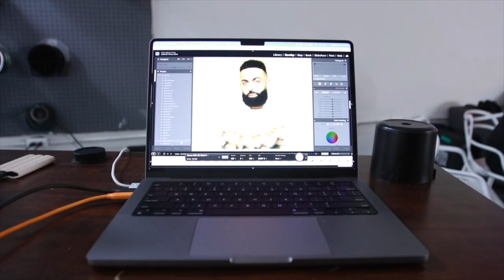ELADIO CARRION x GQ HYPE SPAIN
Welcome back to this Weeks episode! Today you will be traveling with me to San Juan Puerto Rico to meet up with Eladio Carrion where we will be shooting a story for GQ HYPE. Join us as we go behind the scenes and work in La Isla del Encanto.

Subscribe and leave a comment if you want to continue exploring what goes on into a photoshoot, behind the scenes of the life of a Fashion Photographer, and the process of how to achieve the photography you want.

Talent: Eladio Carrion @EladioCarrion
Photographer: Gabriel Perez Silva @_youngshot

Equipment Used:
Beauty Dish
Profoto Lighting
Godox lighting
Cyc Wall
Cycorama Wall Photography
Canon 6D Mark ii
Canon 80D
Canon Speedlite
Godox Octobank/ Ocotobox
Lightroom
Final Cut
Photoshop